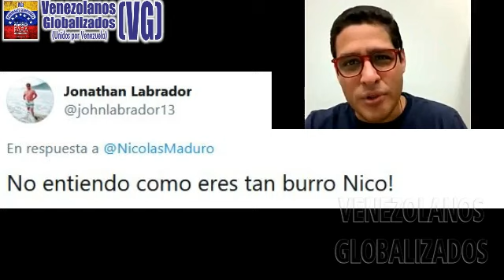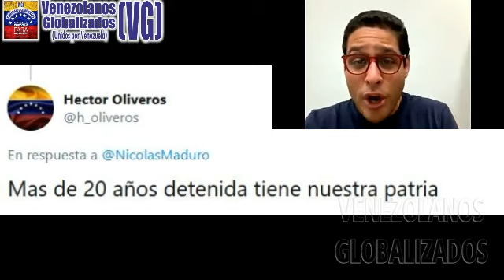¿EN QUÉ SE GΑSΤΑ MADURO EL DΙΝΕRΟ DE LAS VΑCUΝΑS?